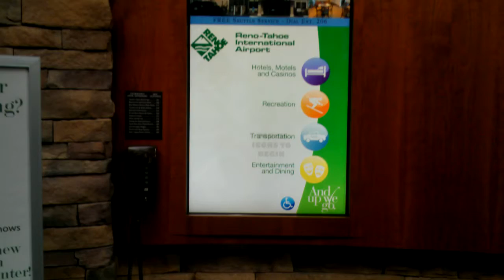Touch screen airport